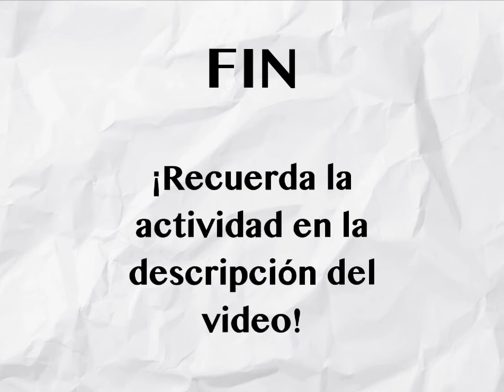El sapo hechizado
"Un tierno sapo cantor está enamorado de una bella ranita. Pero una rana bruja lo convierte en un apuesto príncipe al que van a ¡casar con una princesa! ¿Qué hará el sapito para poder a encontrarse con su querida ranita?

Autor: Rapi Diego
Duración total (en minutos): 4 minutos aprox.
Nombre completo del lector 1: Valeria Romero Ángeles
Nombre completo del dibujante: José Guadalupe Gabino Galindo
Nombre completo del editor: Alan Geifman Briones